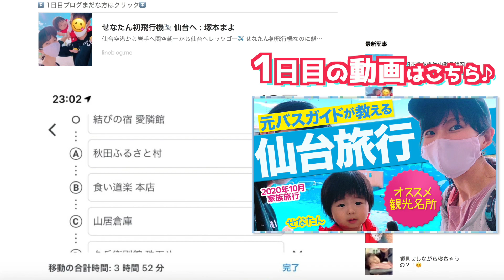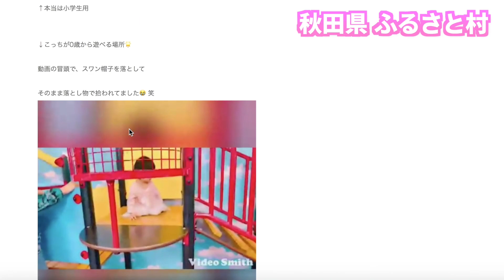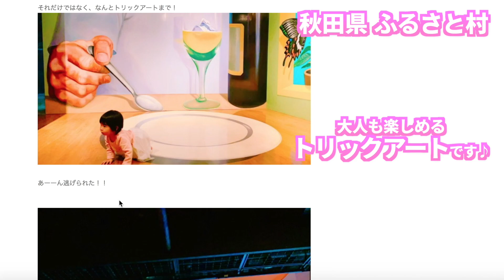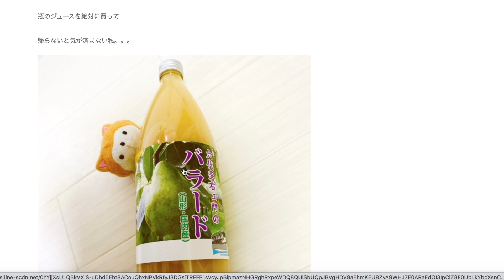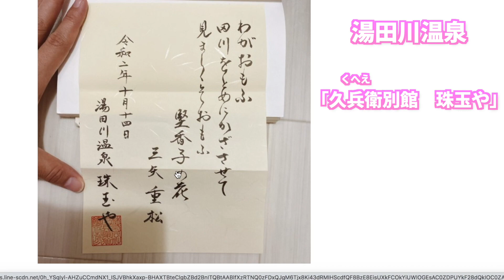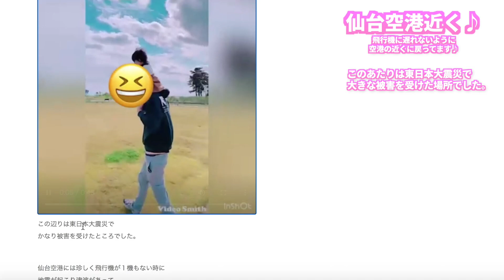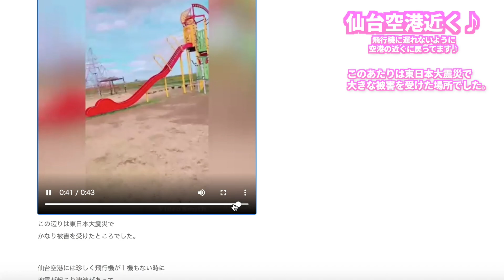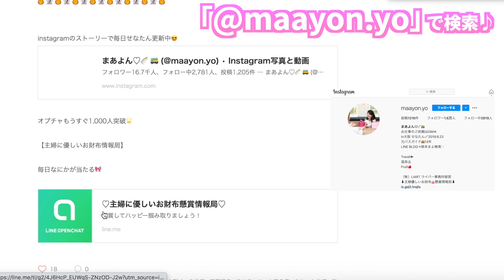【東北旅行】インスタ映えスポット！gotoトラベルでお得に観光スポット巡り♪（塚本真世）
東北旅行２日目以降の動画です♪

◆２日目
秋田県花巻の旅館「愛隣館」を出発。
→秋田県ふるさと村
・秋田竿燈まつり（かんとうまつり）：東北三大祭りの一つです♪
・お昼ご飯「食い道楽」さん♪
・なまはげ（秋田の伝統的民族行事です）

樹齢150年を超えるケヤキ並木が多くの観光客を魅了する名所です♪
東北旅行へ行く皆さんに是非行ってもらいたいオススメ観光名所です♪

→山形県鶴岡：湯田川温泉　久兵衛旅館　珠玉や（くへえりょかん　たまや）
口コミ総合4.9点を誇るオススメの旅館です♪
部屋数は多くはないですがとても良い所です♪

◆３日目
珠玉やを出発♪
→14:00の帰りの飛行機に遅刻しないように仙台空港の近くにある赤ちゃんでも楽しめる公園で家族の時間を満喫させてもらいました♪
日本海側から太平洋側へと二時間半かけて車で仙台空港まで戻りました♪

1,350人が登録する

オープンチャット「♡主婦に優しいお財布懸賞情報局♡」
経営しています⭐︎

16,000人のフォロワーに感謝！

3万人フォロワー目指す💖

InstagramへのDMからお待ちしてます。

◆今回ランチをさせてもらった「食い道楽　本店」さんはこちら♪
〒013-0038
秋田県横手市前郷一番町7-13

◆秋田ふるさと村はこちら♪
赤坂富ケ沢６２−４６

〒998-0838 山形県酒田市山居町１丁目１−８

◆２日目に宿泊した場所の詳細はこちら♪
〒997-0752 山形県鶴岡市湯田川乙３９

その他のオススメ動画はこちら♪
Go To トラベルキャンペーンを旅のプロが完全解説！ついに明らかになった内容を図解で分かりやすく解説・7/22からの国内旅行が最大で半額相当も支援。この事業を活用してお得に旅をしよう！

【仙台旅行】GoToトラベルキャンペーンで高級宿に泊まってみた Vol.1 〜ウェスティンホテル仙台〜 【初回は地元仙台の高級ホテルに泊まり夕食は利久で牛たん定食を食べる】

宮城旅行】GoToトラベルキャンペーンで高級宿に泊まってみた Vol.2 〜鳴子温泉 湯元 吉祥〜 【無料貸切風呂4カ所！食事は半個室！コロナ対策万全！共立リゾートが運営するプレミアム温泉宿】

【アラフォー女一人旅】東北・仙台旅行2泊3日・1日目/仙台グルメ/牛タン/仙台城／Gotoトラベルキャンペーン

【GoToで行く】仙台・宮城家族旅行１泊２日の旅路【仙台で子供と遊ぶならココがオススメ！】

※今回の旅行ではマスク着用はもちろん、手洗いやアルコール除菌などのコロナ感染対策には万全の対策を行った上での旅行となっています♪